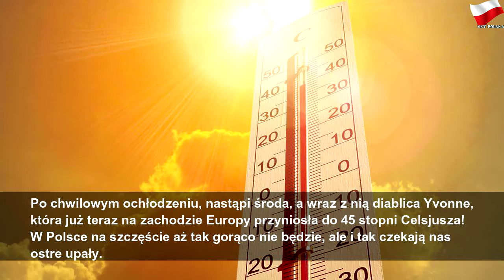Yvonne nadciąga, to prawdziwa diablica. Będzie gorąco jak w piekle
środa, 24 lipca 2019
Yvonne nadciąga, to prawdziwa diablica. Będzie gorąco jak w piekle | Gray Mr